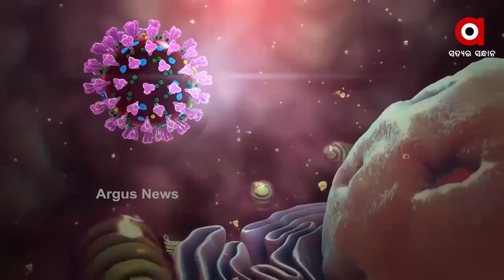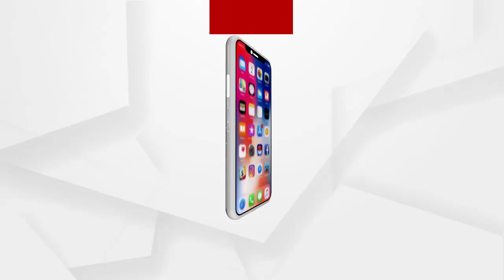BIG BREAKING 8.30 AM : ସତର୍କ ରହିବାର ବେଳ